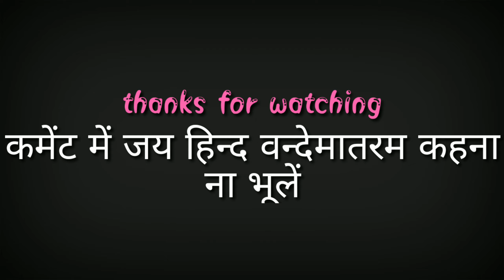Republic day special 26th January 2022 Event Baliya🇮🇳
हेलो दोस्तों आप सभी को गणतंत्र दिवस की हार्दिक 🎊🎊शुभकामनाएं आज के इस छोटे से वीडियो में आपको 73वें गणतंत्र दिवस का फेस्टिवल अपने चैनल के माध्यम से आप तक पहुंचा रहा हूं अगर आपको वीडियो अच्छी लगती है प्लीज लाइक शेयर और सब्सक्राइब जरूर करिएगा मेरे चैनल को जय हिंद 🇮🇳🇮🇳